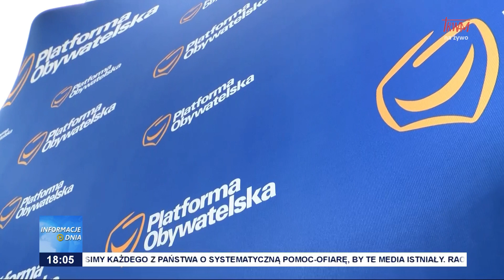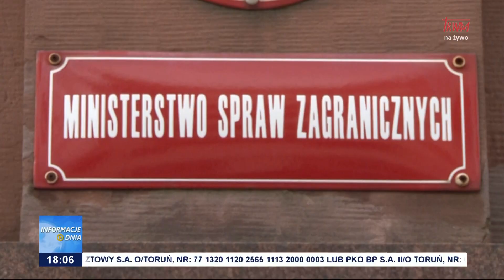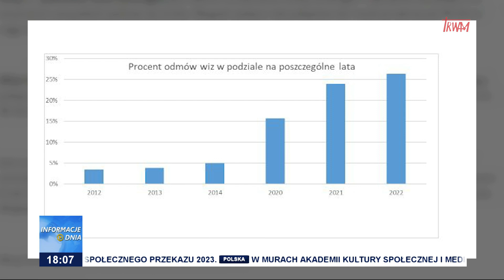Informacje Dnia 16.09.2023 [18.00]